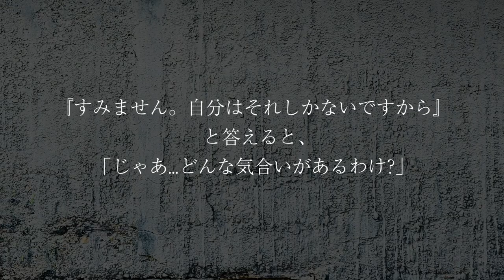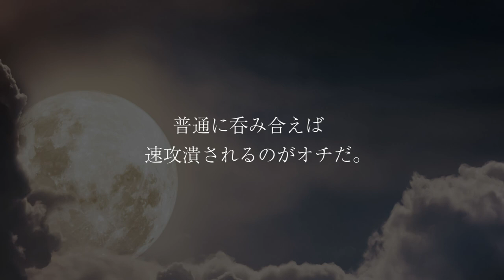GACKTの勝ち方 特装版 朗読CD 試聴動画 vol. 075「ロックオンされたGACKT」